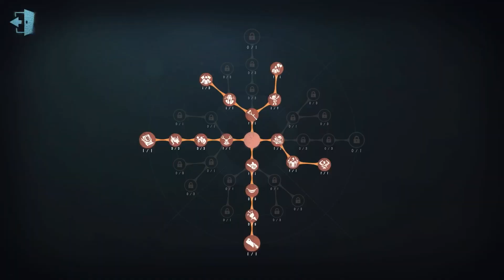#259 2nd Naiad | Pro Player | The Red Church | Identity V